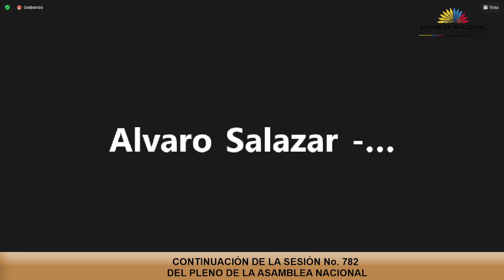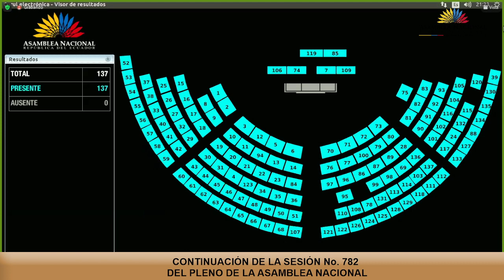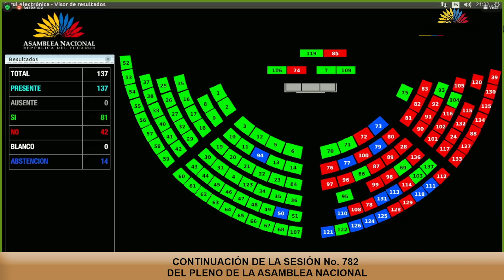Votación de la moción del asambleísta Fernando Cedeño - Sesión 782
28 de junio de 2022
Conocer y resolver acerca de la destitución del Presidente Constitucional de la República conforme el numeral 2 del artículo 130 de la Constitución de la República, con base en la petición de al menos la tercera parte de los miembros de la Asamblea Nacional contenida en el Memorando Nro. AN-NRSP-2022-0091-M de 24 de junio de 2022.